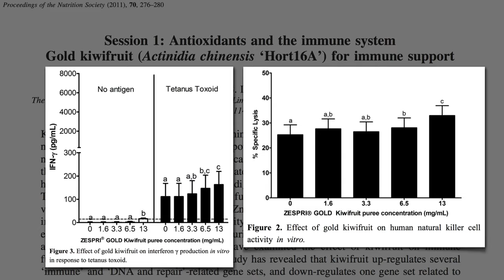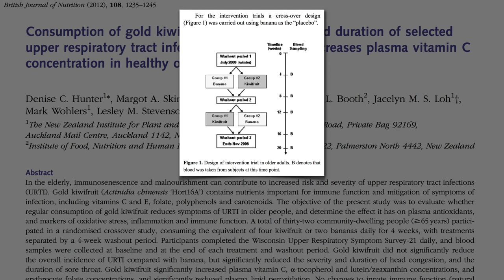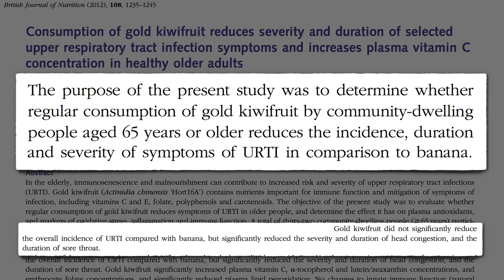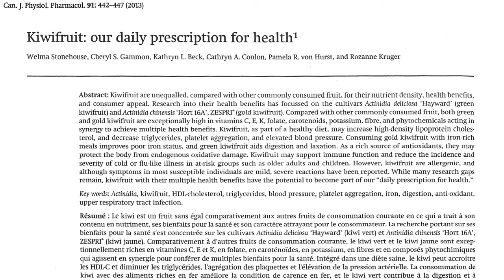Kiwifruit for the Common Cold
Compared to bananas, does eating kiwi fruit decrease the incidence and severity of upper respiratory tract infections?

The upside of the financial conflict of interest is that it offers a rare source of funding for fruit and vegetable research. More on kiwis here:

What else can we do to lower our risk of pesky respiratory infections? Check out:

Have a question for Dr. Greger about this video? and he'll try to answer it!